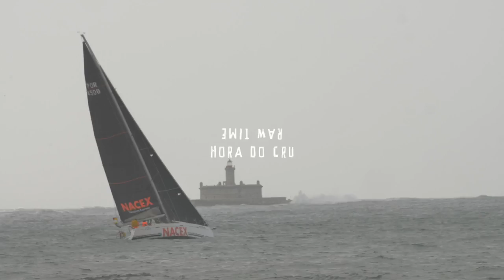MELHOR ONDA PARA SURFAR DE BODYBOARD?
-Qual a melhor onda para surfar de bodyboard?

Nesse video trago uma dos melhores tipos de ondas para bodyboarding. Surfei na praia de Paço de Arcos em Lisboa. Essa onda quebra na parede e faz uma onda triangulo que é a favorita para muitos bodyboarders. E qual o seu tipo de onda favorita? Voce ja surfou uma onda triangulo? Qual?